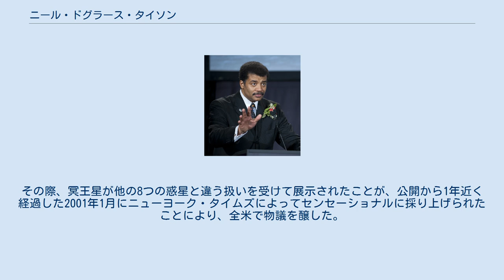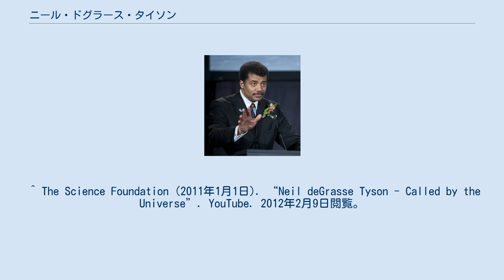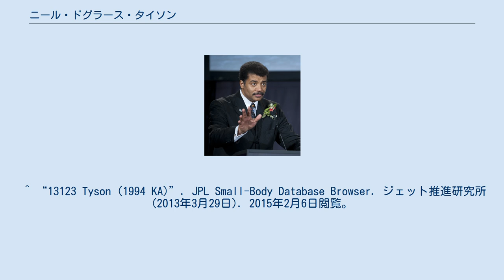ニール・ドグラース・タイソン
ニール・ドグラース・タイソン（Neil deGrasse Tyson、1958年10月5日 - ）は、アメリカの天体物理学者、作家、俳優である。
 2000年にはヘイデン・プラネタリウムの館長として館の改修に携わった。
太陽系の仲間を紹介するコーナーでは、地球型惑星、小惑星帯、木星型惑星、カイパーベルト、オールトの雲など、共通項を持つ天体をグループごとに分けて展示した。
その際、冥王星が他の8つの惑星と違う扱いを受けて展示されたことが、公開から1年近く経過した2001年1月にニューヨーク・タイムズによってセンセーショナルに採り上げられたことにより、全米で物議を醸した。
 2014年、2020年に放映されたドキュメント番組『コスモス：時空と宇宙』『コスモス：いくつもの世界』では番組のホストを務めた。
 ^ The Science Foundation (2011年1月1日). “Neil deGrasse Tyson - Called by the Universe”. YouTube. 2012年2月9日閲覧。
 ^ “The Inexplicable Universe: Unsolved Mysteries”. Thegreatcourses.com. 2014年3月12日閲覧。
 ^ “Neil deGrasse Tyson”. IMDb. 2016年1月27日閲覧。
^ Joseph C. Lin. “First Look Of Neil deGrasse Tyson Voicing A Pig In Gravity Falls”. ^ “Neil deGrasse Tyson will tutor Chelsea Peretti on 'Brooklyn Nine-Nine”. Mashable. 2015年12月7日閲覧。
 ^ “13123 Tyson (1994 KA)”. JPL Small-Body Database Browser. ジェット推進研究所 (2013年3月29日). 2015年2月6日閲覧。